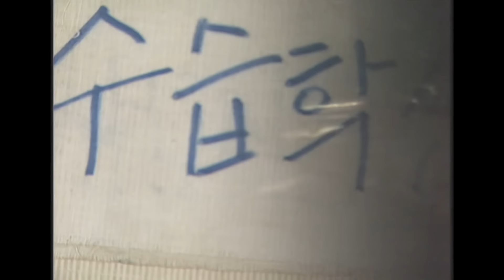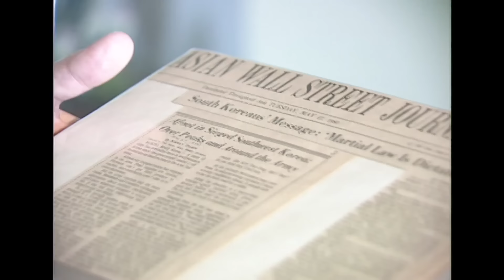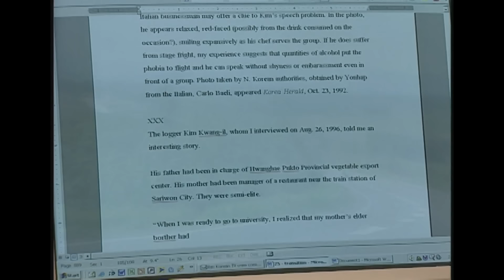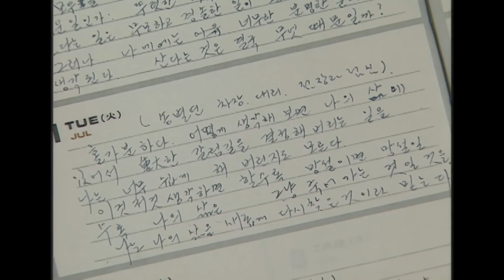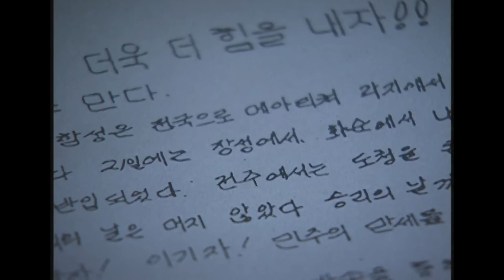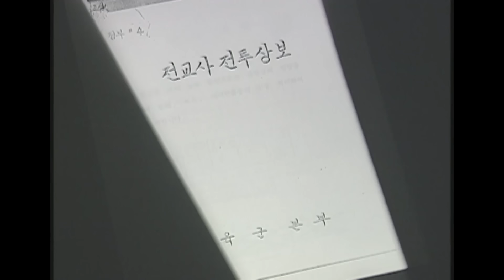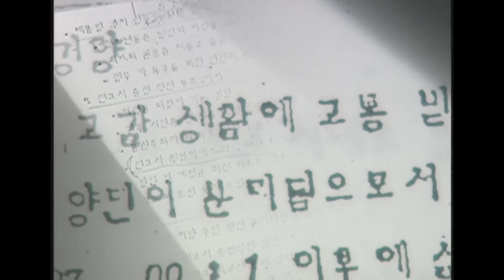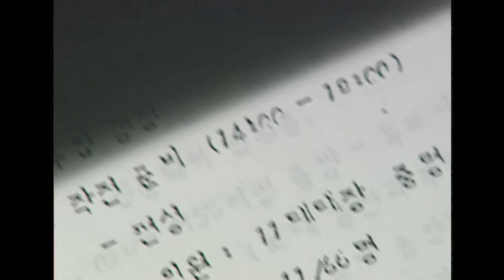80년 5월 광주, 끝까지 계엄군에 항전하다 비극적인 최후를 맞은 인물. '산자여 따르라' 윤상원 (KBS 20030711 방송)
◈ 산자여 따르라
"폭력이 모든 인간을 굴복시키는 것은 아니다. 때로 인간은 스스로 죽음을 선택하면서 이에 저항한다."
민주화 항쟁 열기가 들불처럼 타 올랐던 80년 5월 광주, 80년 광주 민주항쟁은 국가폭력에 의한 무고한 희생자 발생의 가장 극적인 예다.
시위진압을 위한 무장계엄군 투입과 발포,그리고 그로 인한 수많은 무고한 죽음들.
5.18 시작된 광주민주항쟁,그 폭풍같은 10여일이 지난 시점인 80년 5월 27일 새벽,
당시 광주 민주항쟁의 상징이자 심장부였던 전남도청건물, 부당한 국가폭력에 맞서 끝까지 도청을 사수하다 장렬한 최후를 맞은 시민군 대변인 윤상원이 바로 그였다. 그는 죽음으로 국가폭력의 부당함에 정면으로 맞섰고, 끝까지 계엄군에 항전하다 비극적인 최후를 맞았다.

윤상원이 죽은 뒤 2년후,
82년 망월동 묘역에서는 윤상원과 78년 먼저 사망한 학교후배 박기순과의 영혼결혼식이 열렸다.
당국이 80년 광주와 관련한 어떠한 행사도 용납지 않는 상황에서 어떻게든 광주의 진실을 알리고자 기획된 이 행사에서 윤상원에게 한 곡의 노래가 헌정됐다.
당시 황석영이 작사한 이 노래가 80년대를 통틀어 시위현장에서 가장 널리 불려졌던 이다.
"앞서서 나가니 산 자여 따르라!"
이 노래의 가사가 의미하는 바와 같이 앞서서 나간 윤상원과 광주 시민군의 죽음은 이후 민주화를 위한 산자의 참여를 촉발하는 대중 참여의 에너지로 승화된다.
80년 5월 27일, 전남도청에 마지막으로 남았던 이들은 자신의 죽음을 알고 있었다.
왜 이들은 죽음을 선택할 수 밖에 없었는가?
이들의 죽음을 요구한 당시의 시대적 상황은 무엇이었는가?
이들이 죽음으로써 지키려고 한 것은 무엇인가?
당시 시민군 대변인이었던 윤상원의 죽음을 통해 이에 대한 답을 찾아본다.

※ 이 영상은 2003년 7월 11일 방영된 [인물 현대사 - 산자여 따르라 윤상원] 입니다.